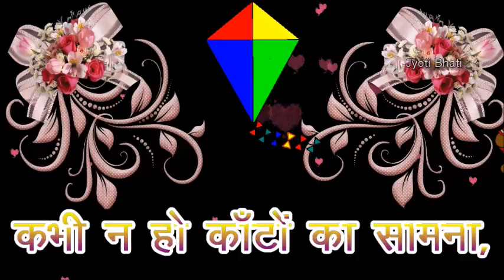Happy Makar Sankranti Whatsapp Status Video 2019 ||14 January || मकर संक्रांति || Jyoti Bhati